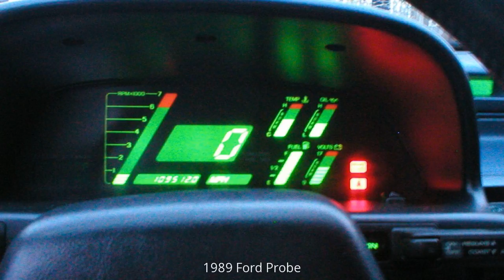1989 Ford Probe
1989 Ford Probe Pictures.
1989 Ford Probe tuning.